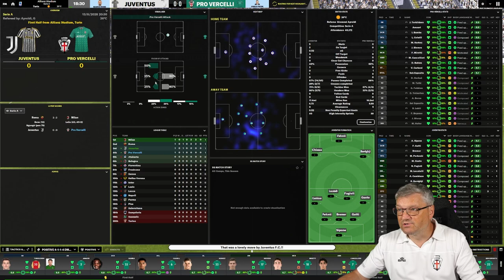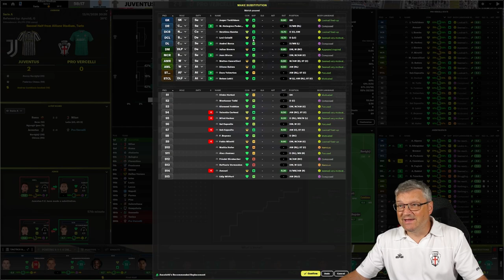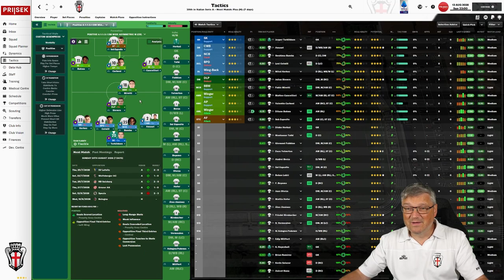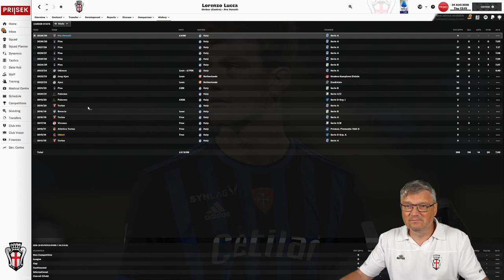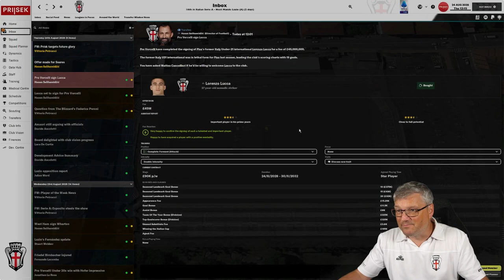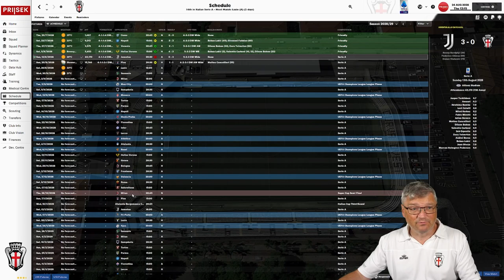TACTICAL BLUNDER : Forgotten Heroes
Today we aim to take thr Seria A by storm with Pro Vercelli & win the Scudetto.

EP 47